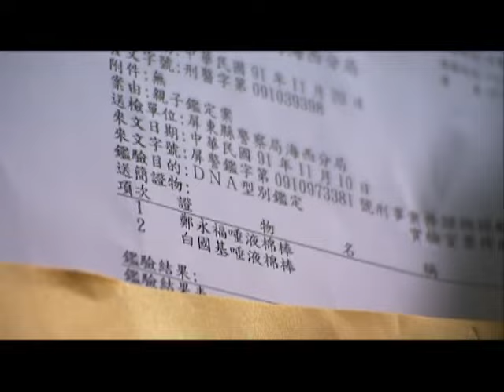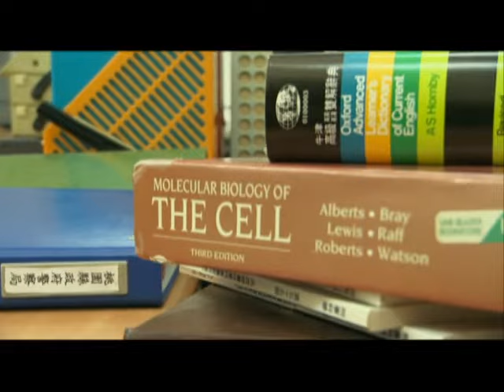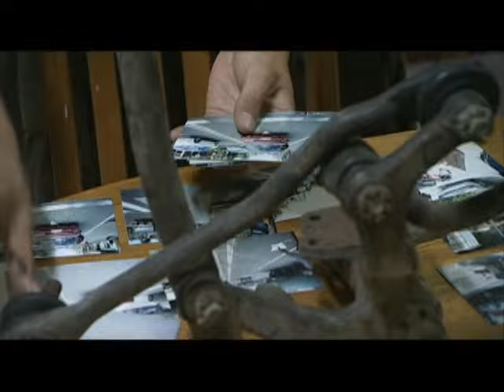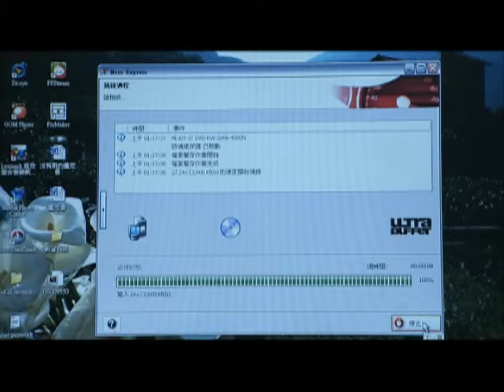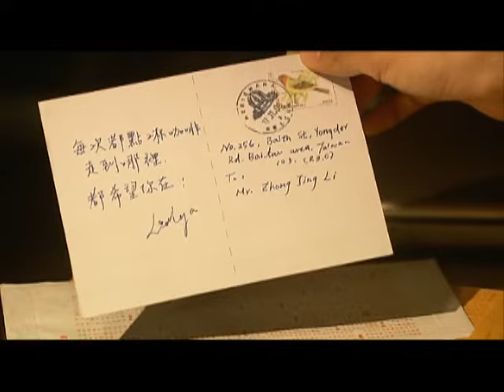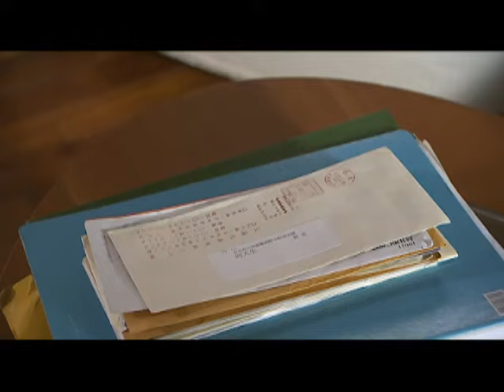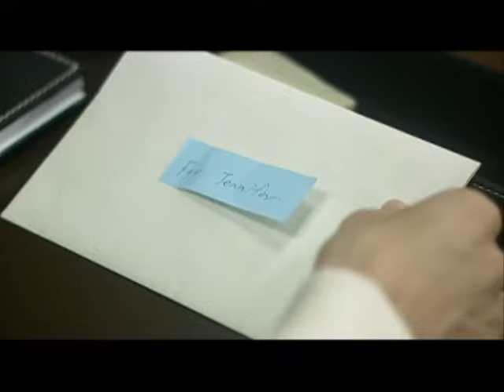【Eng Sub】Policeman and Me | EP14 | Police et vous | 波麗士大人 | Chinese Drama